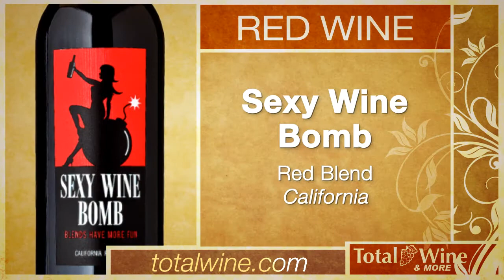California Red Wine, Sexy Wine Bomb